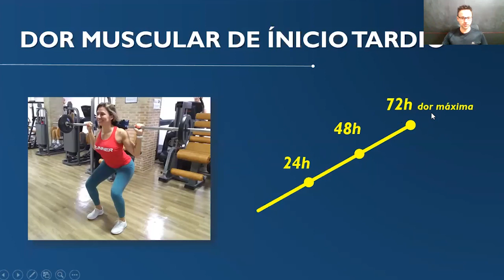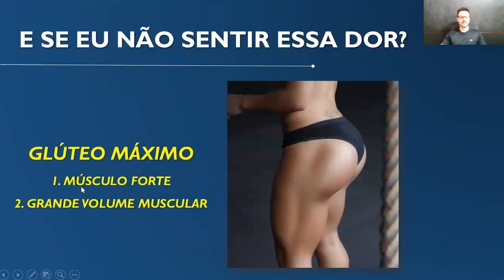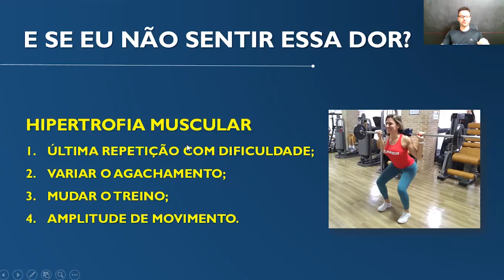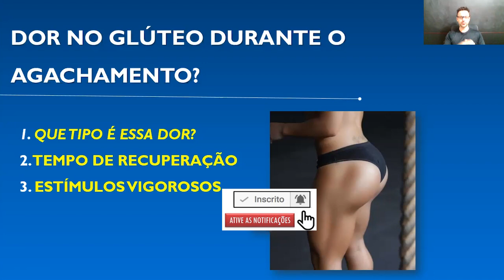Dor no glúteo e agachamento: eu preciso sentir para melhorar a hipertrofia muscular?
Olá! Será que você precisa sentir dor muscular no glúteo durante o agachamento para ter melhores resultados na hipertrofia muscular do glúteo?

Assista ao novo vídeo do canal Sempreguiça e descubra: 1. se dor é relacionada a hipertrofia muscular, 2. que tipo de dor é essa, e 3. quais são as estratégias de musculação para você ter ótimos resultados na hipertrofia muscular do glúteo. Vamos nessa!